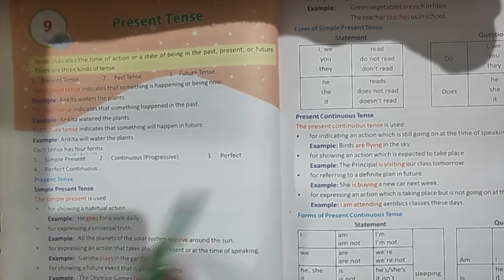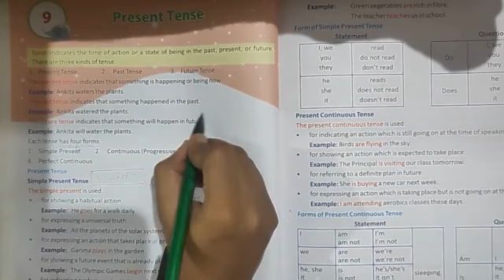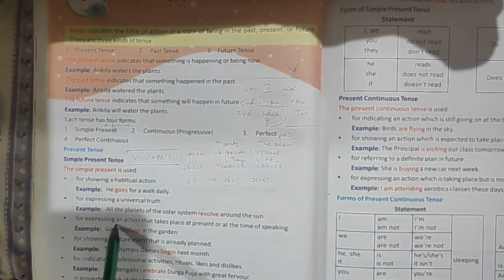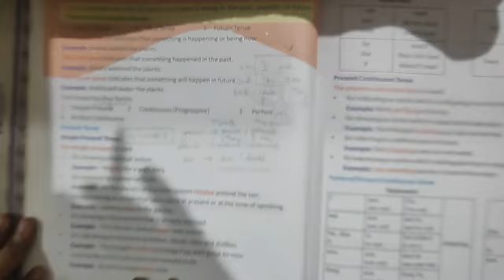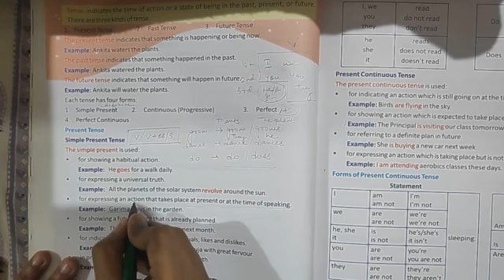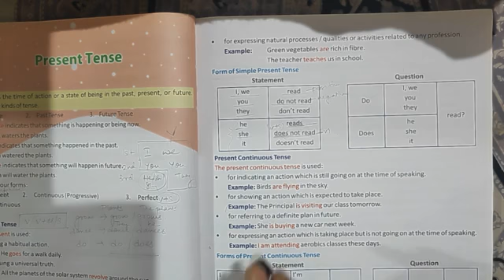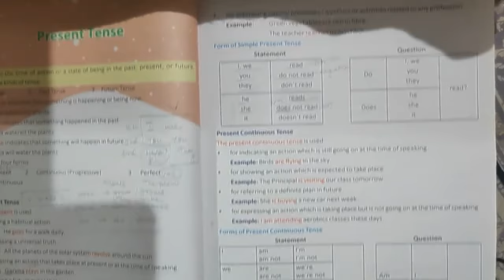STD VIII English 1 CHAP 9 PART 1